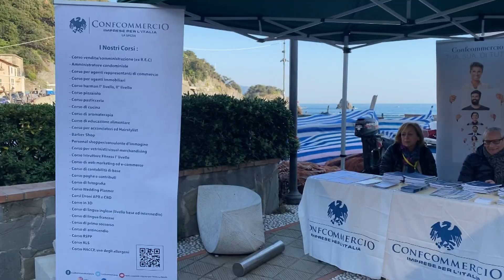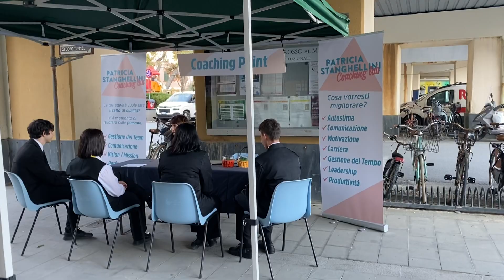Monterosso, Cambiamenti Work festival 1' giornata 25-03-2022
Cambiamenti work festival per una nuova anima del lavoro: oggi l'inaugurazione a Monterosso della seconda edizione del festival organizzato da Confcommercio.